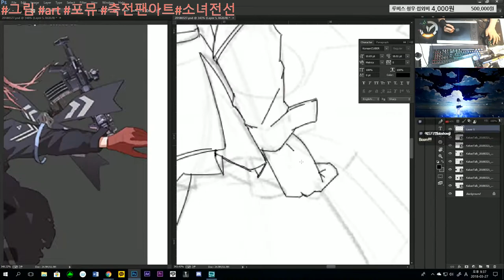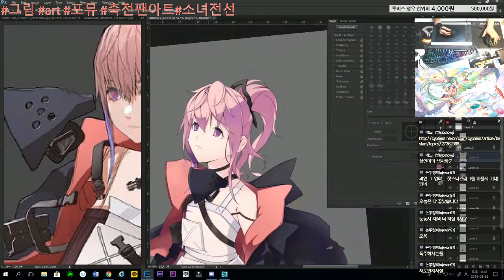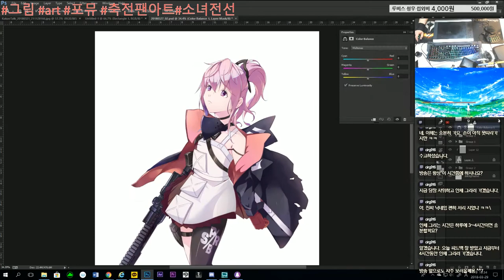[소녀전선/팬아트]_AR15 메이킹 영상